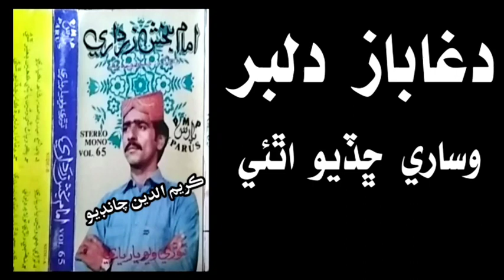Daga Baaz Dilber || Imam Bux Zardari Vol 65 دغاباز دلبر وساري ڇڏيو اٿئي